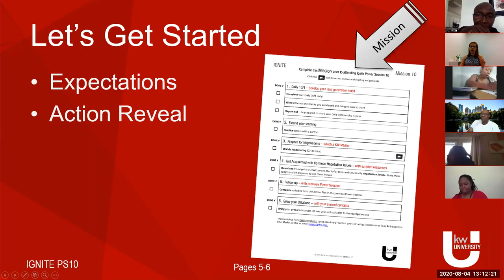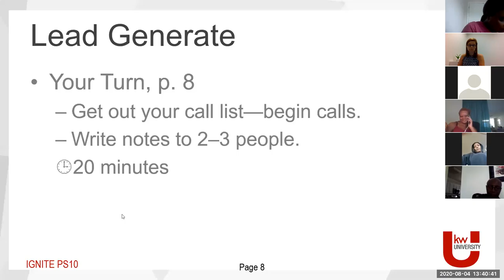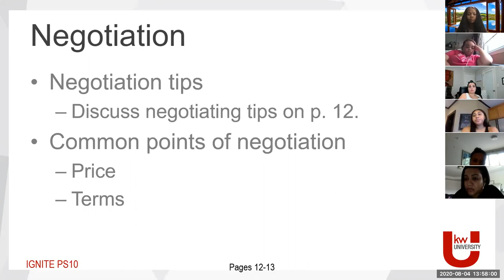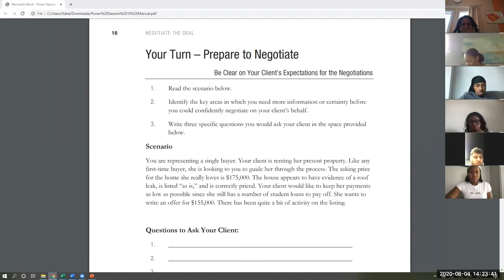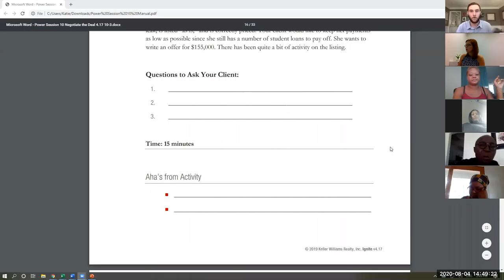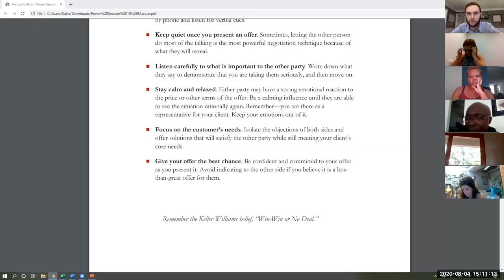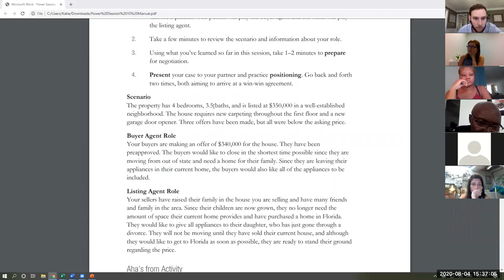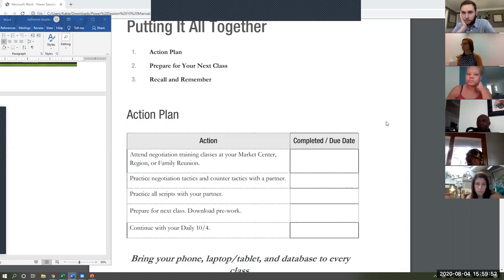Negotiate the Deal (PS 10)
FIND COMMON GROUND FOR WIN-WIN AGREEMENTS
 In this chapter...
-Negotiate to win
-Learn tactics and counter tactics
-Make it a win-win agreement
-Bulletproof your transactions